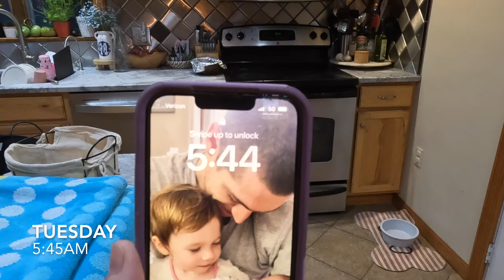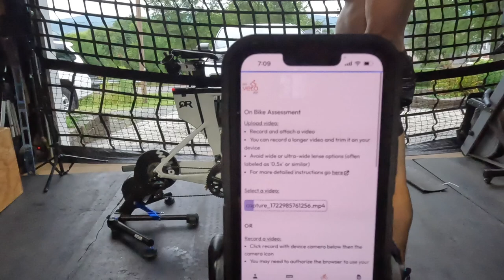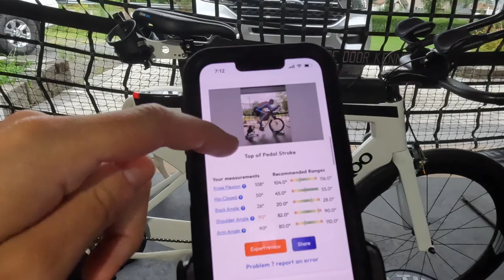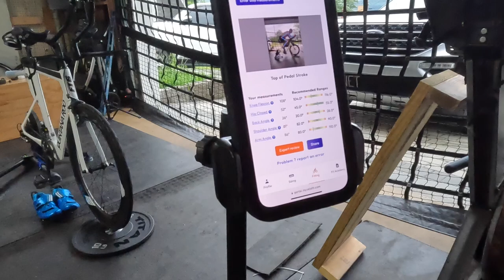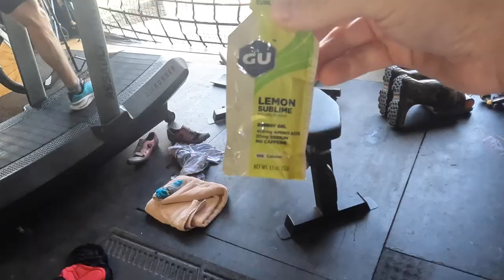Full week of triathlon / Ironman training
In today’s video, I am taking you through what a full week of triathlon/ironman training looks like for Phil. It’s a bit complicated between balancing working full time, being a husband and a father (and in this video, maintaining our house lol) but he seems to always make it work. I think it may be important to add Phil used to do crossfit for a while, hence the garage gym, but transitioned to biking a few years ago and now is getting into triathlons instead. As we get older, we’re just looking for a different type of challenge but also (more importantly) just trying to stay healthy and move our bodies. As Phil tells me often ‘It’s good to do hard things!!’

On Tuesday in this vlog, we also use AI to fit his bike one more time! We have a video dedicated to this if you want to check it out

A few obstacles this week, but finished with 10 hours of training time. Getting prepared for his next Ironman 70.3 in about 6 weeks!